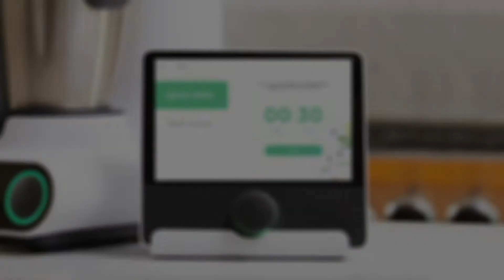How to use Quick Wash cleaning mode | Multo™ by CookingPal®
Use Quick Wash mode to rinse your mixing bowl in just 30 seconds. Cleaning up is just as easy as cooking your meal with Multo™!

0:00 Quick Wash Cleaning Mode
0:06 Add 50 oz water into the mixing bowl.
0:08 Tap on the Clean Mode in Manual Cooking.
0:11 When to use Quick Wash? Use this mode to rinse off the mixing bowl for 30 seconds.
0:23 Pour out the water.
0:26 Continue cooking!